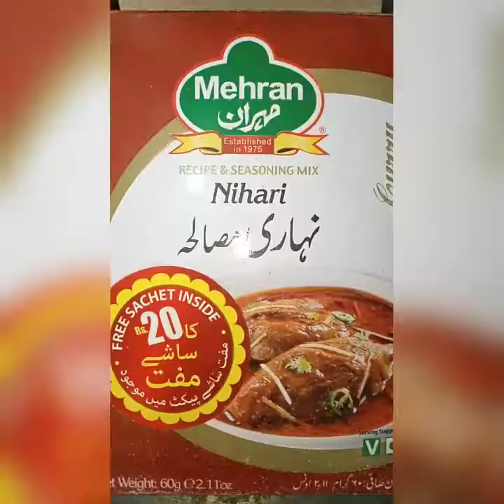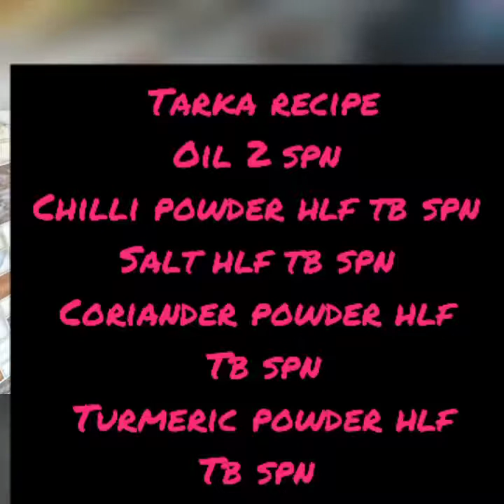World Best Urgent Nehari Recipe (Ab Ghar Bethey Hotel Ka Maza)